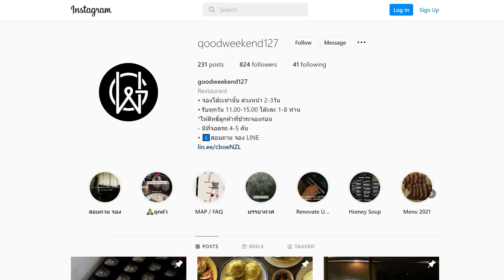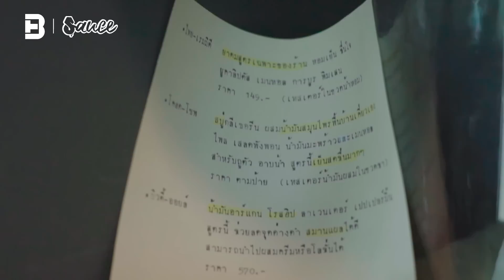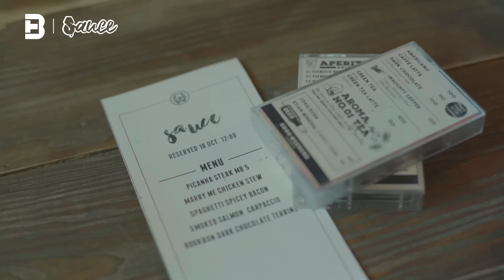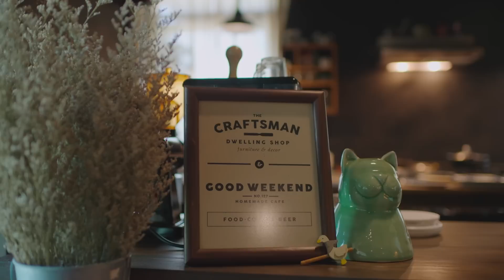ร้านอาหาร 10 ที่นั่ง ที่กินแล้วมีความสุขที่สุด จนลืมไปว่าอยู่ทองหล่อ l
หากใครกำลังเหนื่อยล้ากับงาน รถติด และช่วงเวลาอันแสนเคร่งเครียด วันนี้เราอยากพาทุกคนไปผ่อนคลายไปพร้อมกัน กับร้านอาหารที่ตั้งอยู่ใจกลางเมือง แต่เหมือนได้นั่งอยู่บ้านพักตากอากาศดีๆ สักที และมีอาหารดีๆ มาเสิร์ฟให้ทาน เรื่องราวกินได้ในตอนนี้จะเป็นยังไง ลองรับชมกันได้เลย!

📍🕐 Goodweekend127
จองล่วงหน้าได้ที่
LINE: @407gobzu